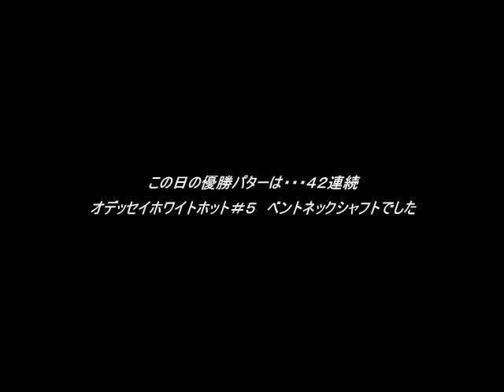パター連続打ち どのパターが一番合っているか決定戦！